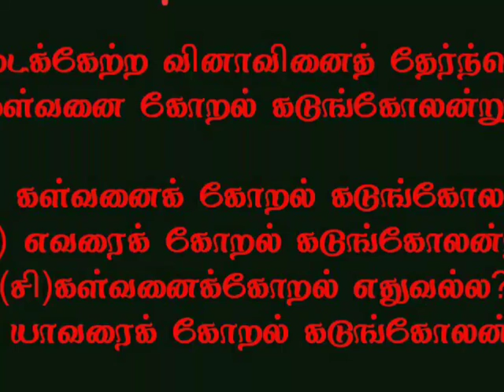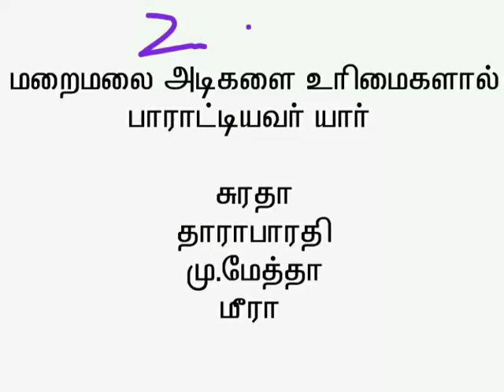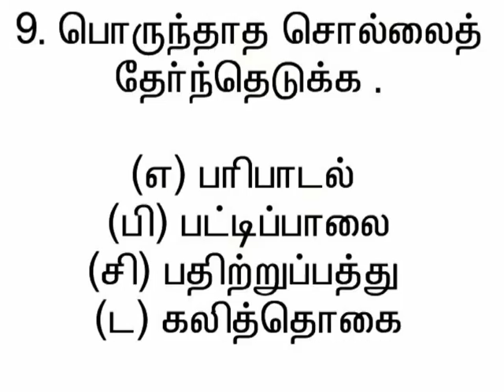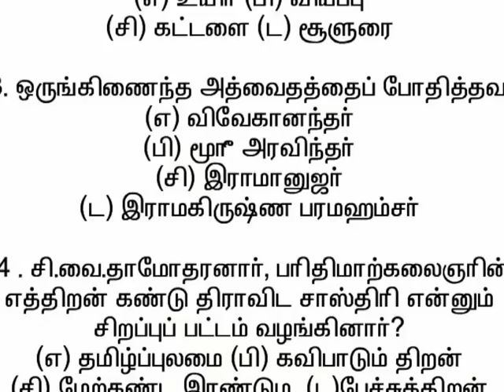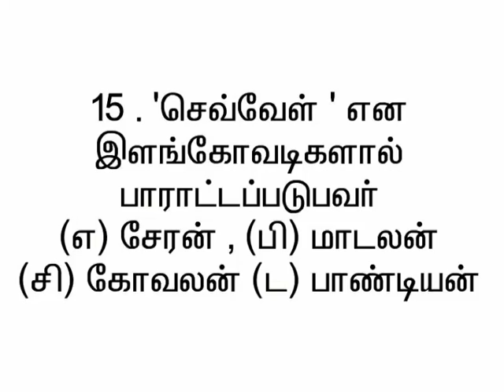GENERAL TAMIL TNPSC intersted in general tamil THEn give comments I will provide tamil question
General tamil if you are interested more questions on the way.

I am just 4 to 6 question if you comment u want want more questions then I will create video on general tamil.